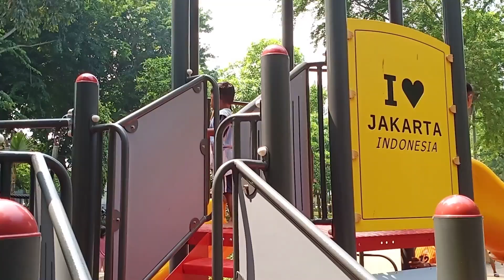Parker Main di Taman Segitiga